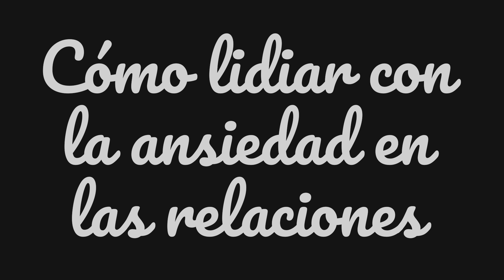Elimina la ansiedad en las citas: descubre los secretos para superar tus miedos en el amor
Las citas pueden ser una experiencia estresante, especialmente para los que luchamos contra la ansiedad. En este video te cuento las causas y los síntomas de la ansiedad en las citas, y te doy consejos y estrategias para manejar estos sentimientos. Ya sea que estes comenzando en el mundo de las citas o haya estado soltero/a por un tiempo, este video te ofrecerá consejos prácticos para encontrar el amor a pesar de los desafíos de la ansiedad.

Ve este video si quien te gusta te responde tus historias de Instagram pero nunca te invita a salir